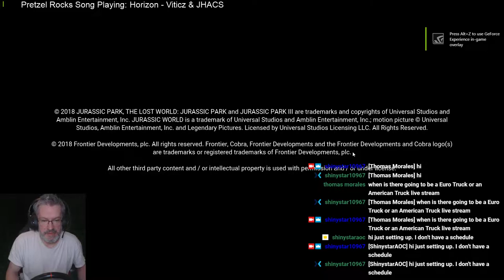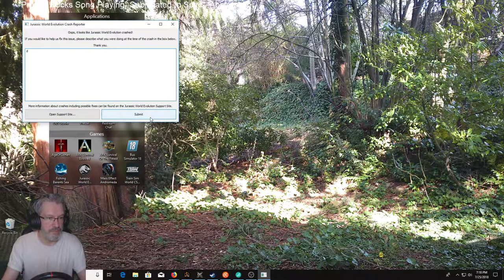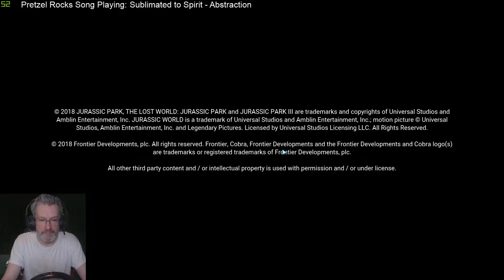Jurassic World Evolution - Dinosaur Fun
then that website broadcasts to my Youtube, Twitch, and Mixer channels for me at same time!

Playing some Jurassic World Evolution

NOTE: May be MATURE Please be advised due to You tube partner program requirements will not make this adult in video options- not enough ad revenue to worry if demonetized. Much more views is required for that now and that would limit that ***thanks Youtube

And most favorite Streamer of all time follow her there (or sub)and sub to her Youtube